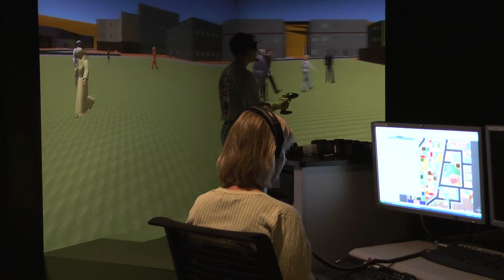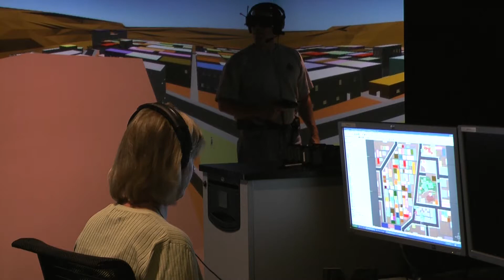Wright State University to lead $11.4 million initiative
Monday, July 18 state officials announced Wright State University will lead a new initiative with industry to grow Ohio's aerospace and defense workforce aimed at spurring job growth in the region.
Ohio will invest $11.4 million in the effort over two years with funding contained in the biennial budget recently signed by Gov. John Kasich.
The Wright State Research Institute, through its Defense Aerospace Graduate Studies Institute, will work with its sister institutions of higher education to build an aerospace curriculum that links education and training, research, technology commercialization and new job creation for the Dayton Region and the State of Ohio, state lawmakers announced in a press conference at the university.